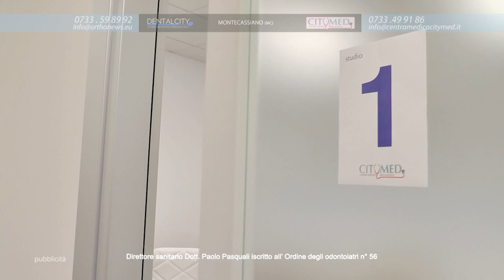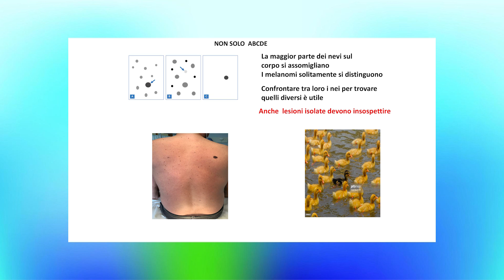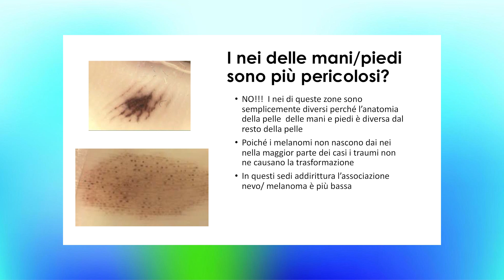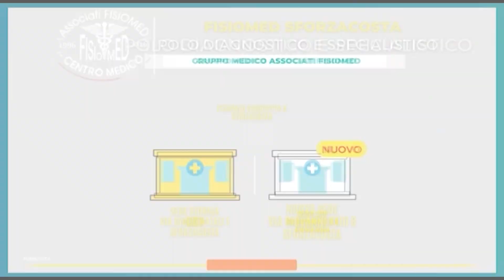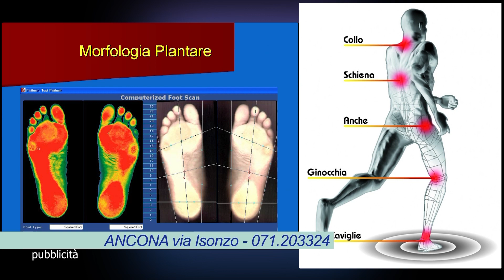CANALE SALUTE: QUANDO PREOCCUPARCI DEI NEI 2aparte del 17/04/2024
CANALE SALUTE, programma dedicato alla medicina e alla salute condotto da Adriana Chiodi, prodotto ed in onda sul canale 13 di TVRS.

"QUANDO PREOCCUPARCI DEI NEI" del 17/04/2024.